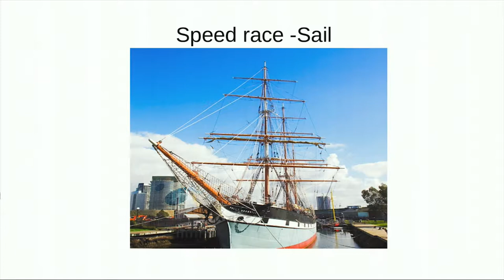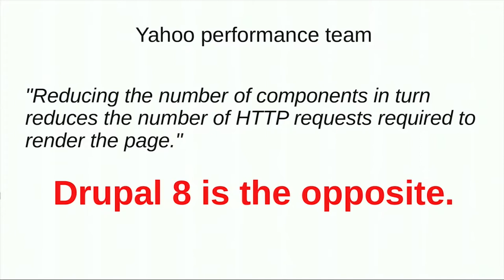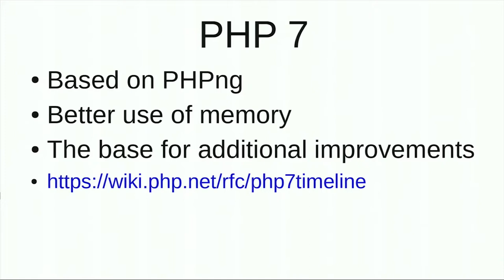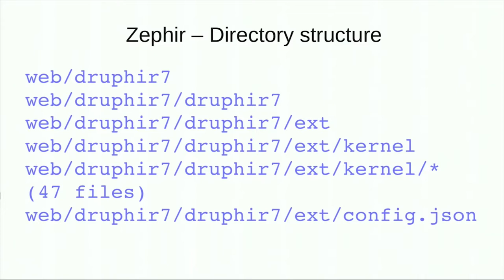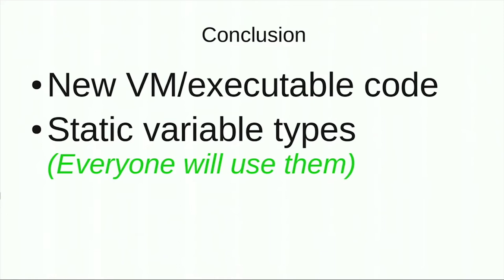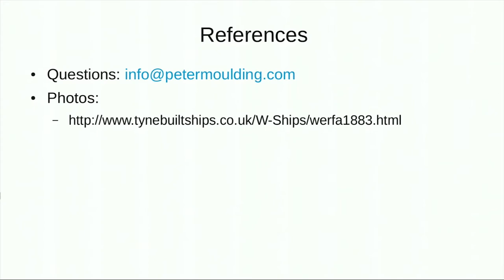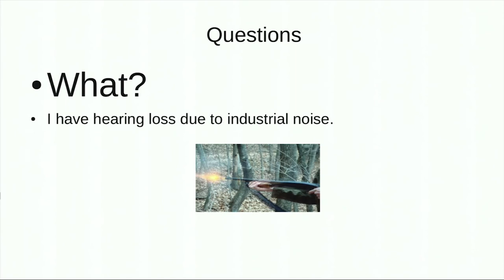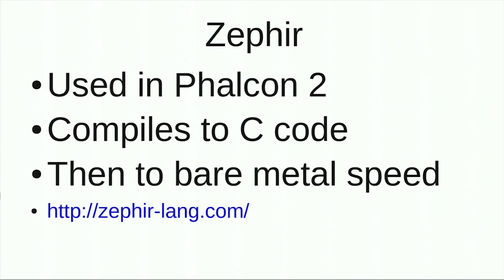The future of Speed by Peter Moulding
Peter Mouldings presentation at DrupalSouth 2015 in Melbourne